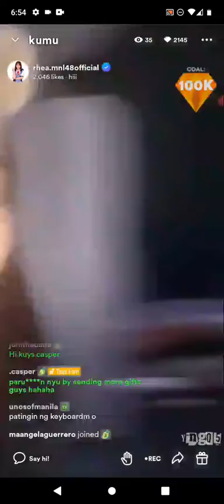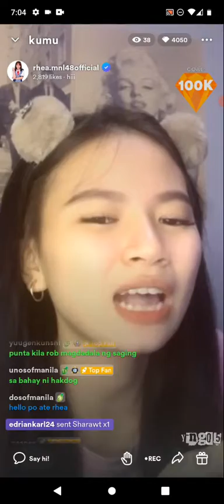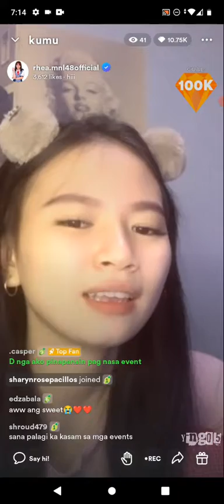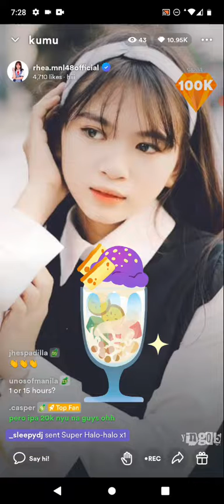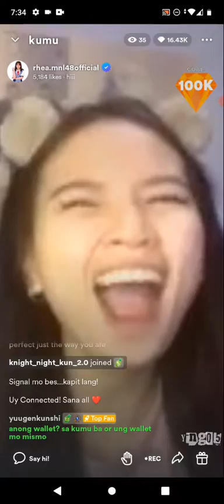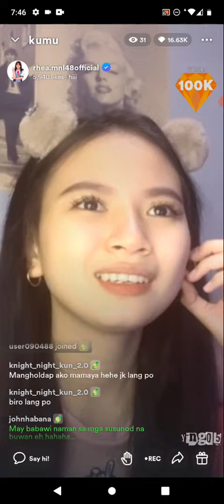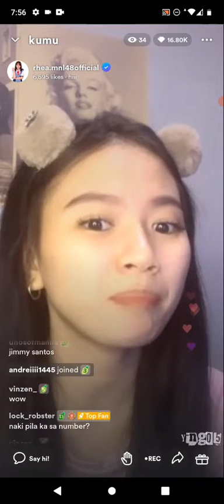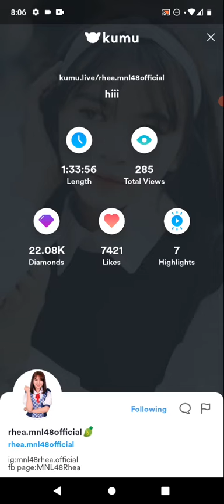MNL48 RHEA on KUMU LIVE S2 💎September 26, 2022💎